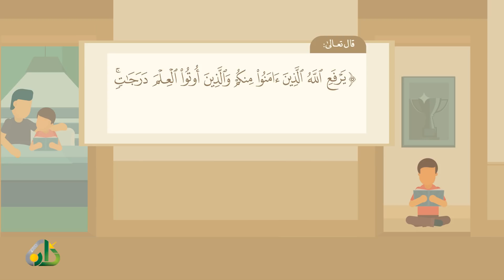كيف تصنع طفلًا قارئًا؟